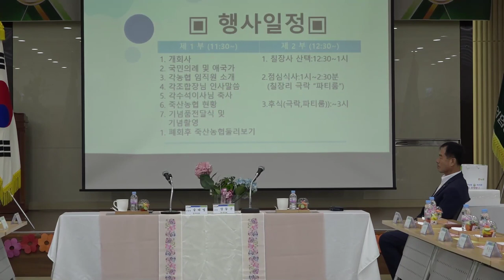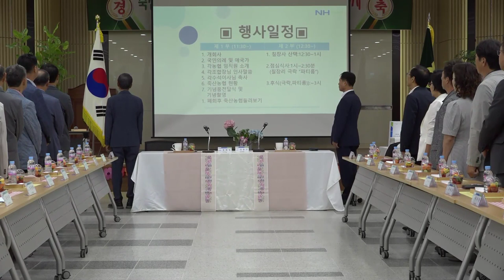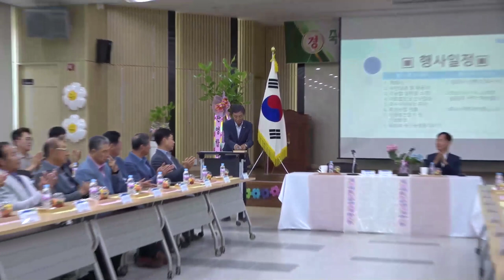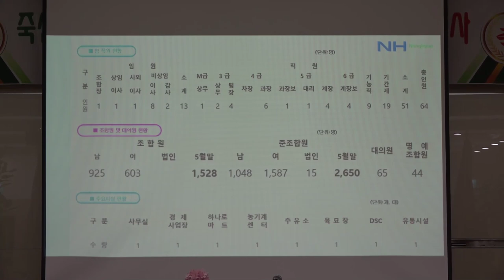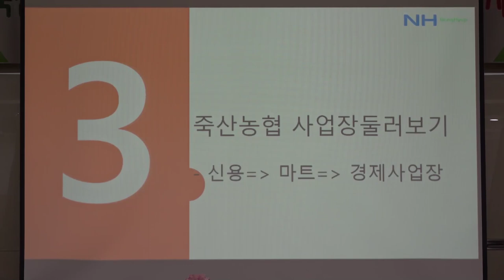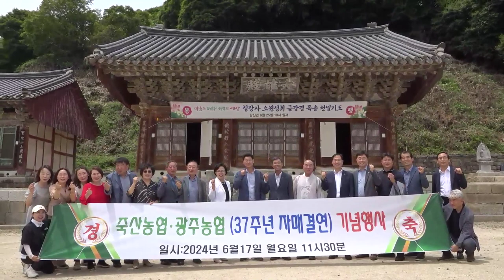죽산농협과광주농협37주년 자매결연기념행사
선배님의 지혜를 받아 앞으로 더욱 발전하는 농협이 되겠습니다.